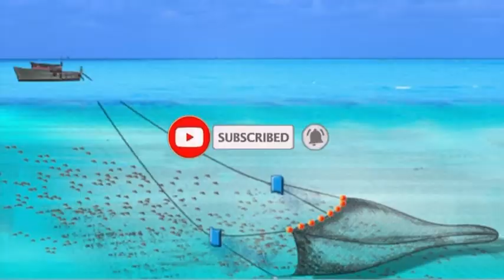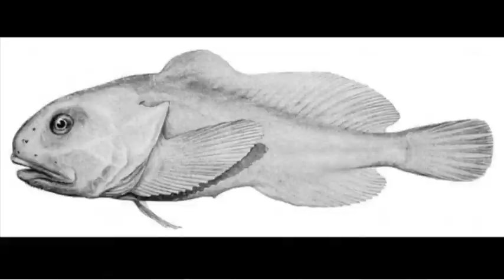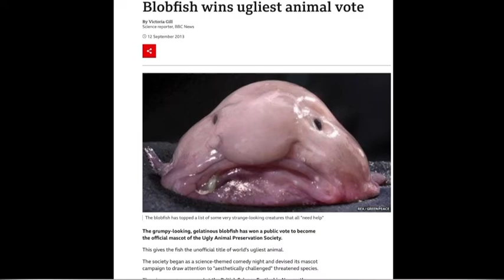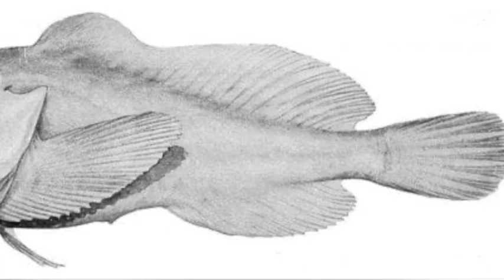MYSTERIOUS HISTORY OF THE BLOBFISH AND THINGS YOU DID NOT KNOW ABOUT THE BLOBFISH!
Hello everyone, (reupload and fixed music) Today we look at the blobfish once again, only today we focus on the history and more facts that you probably did not know about this fish that gets a bad rep. It truly is not ugly at all, it just appears that way at the surface.